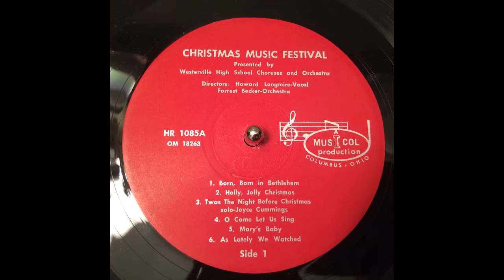Holly Jolly Christmas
Westerville High School Choruses and Orchestra (dated December 19, 1966) (Mus-I-Col Records)